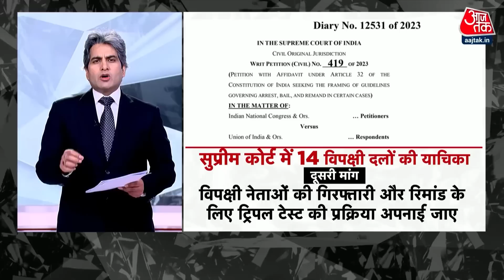Black And White: Supreme Court में विपक्ष की याचिका खारिज | ED | CBI | Supreme Court Order | Aaj Tak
सुप्रीम कोर्ट ने विपक्षी दलों को बड़ा झटका देते हुए जांच एजेंसियों के दुरुपयोग मामले में याचिका खारिज कर दी. सुप्रीम कोर्ट के इनकार के बाद विपक्षी दलों ने याचिका वापस ले ली. विपक्षी दलों को सुप्रीम कोर्ट ने दो टूक कहा - नेताओं के लिए अलग से कानून नहीं बन सकता है.

In a big blow to the opposition parties, the Supreme Court dismissed the petition in the case of misuse of investigative agencies. After the Supreme Court's refusal, the opposition parties withdrew the petition. The Supreme Court told the opposition parties bluntly - separate law cannot be made for the leaders.